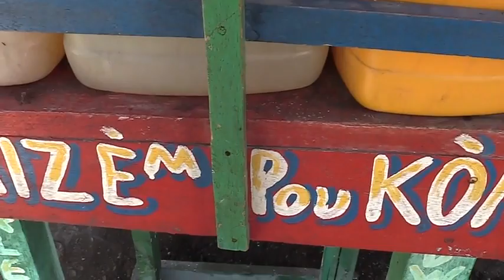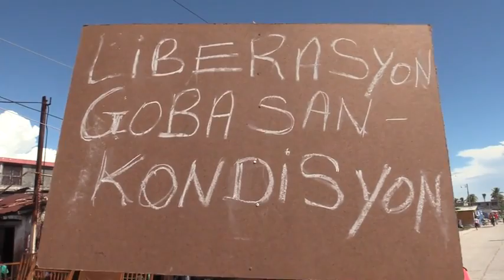HebdoNews - Samedi 11 novembre 2017